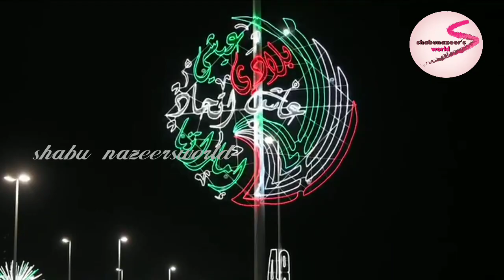UAE National day,road decoration lights in abu dhabi | 2019 | shabu nazeersworld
UAENationalday,road, decoration, in, abudhabi#